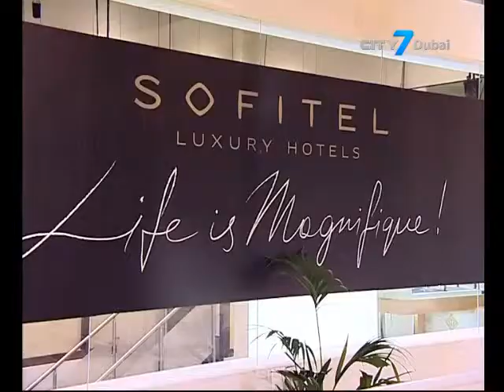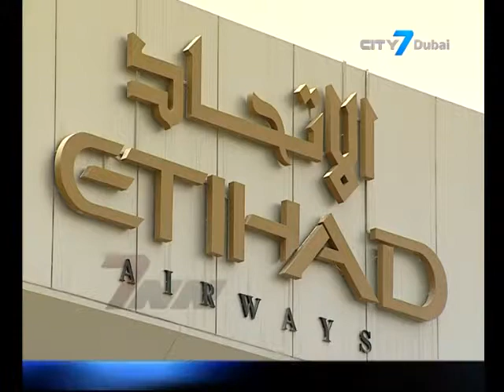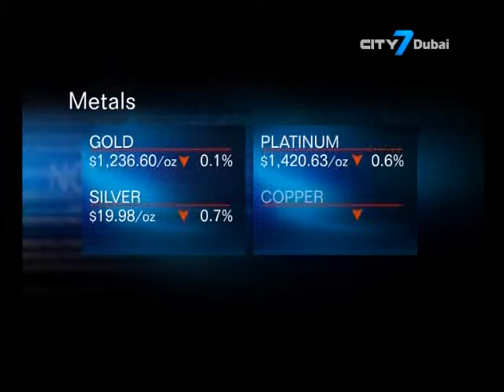City 7TV- 7 National News- 16 January 2014- Business News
7 National News is an English newscast giving indispensable information to its viewers.
In this bulletin:
Dubai Chamber launches Kurdistan office
Hotels in Dubai post 80% occupancy in December
Etihad Airways to double flights to New York